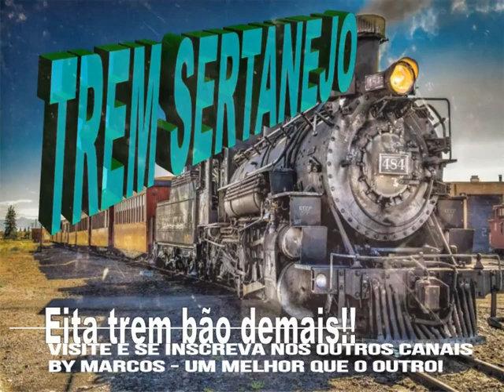Marcel & Mancini - Tatuagem - Ano de 1992 ( By Marcos)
Marcel & Mancini  - Tatuagem  - Ano de 1992